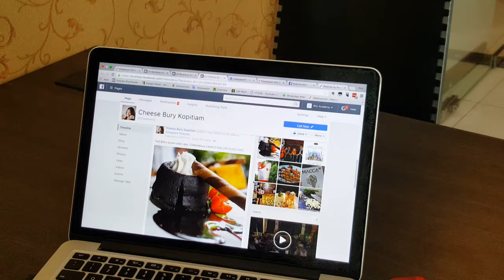June 8, 2016